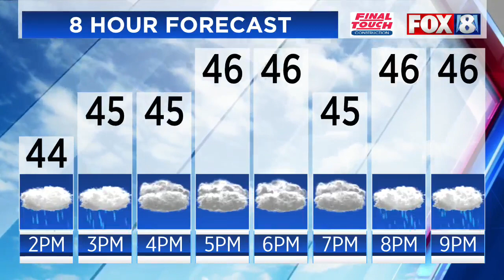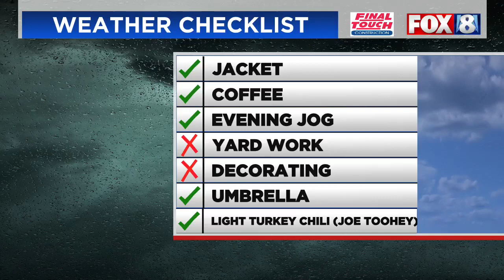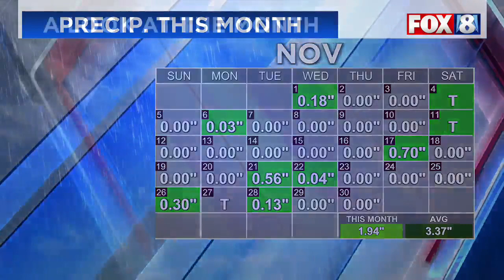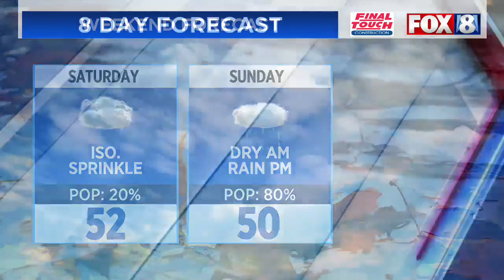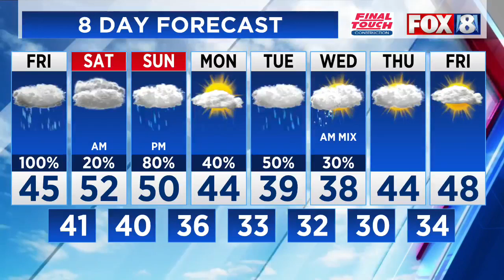Live Weather: December 1 2023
Fox 8's Dontae Jones Talks About The Weather Forecast For The First Weekend In December.